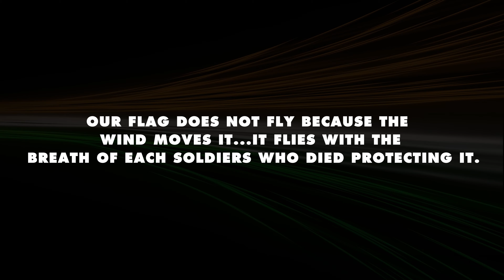Teri Mitti - Kesari | Female Cover | B Praak | Akshay Kumar | Pallavi Mukund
Hey, Guys here is my cover version of the latest song 'Teri Mitti'' from the Movie Kesari.

Vocals - Pallavi Mukund
Cinematography - Gaurav Rawat
Video Editing  - Gaurav Rawat
Music Programmed - Pranshu Jha